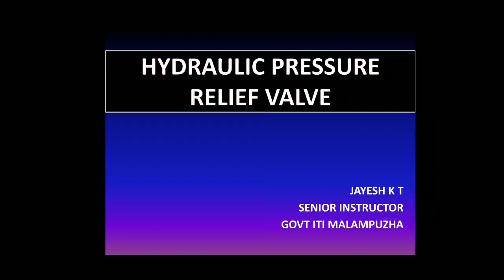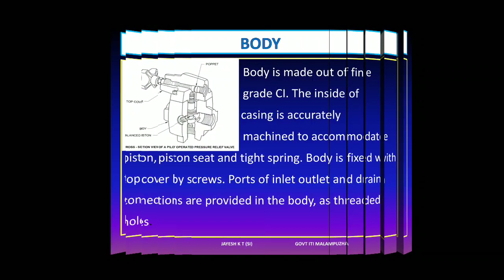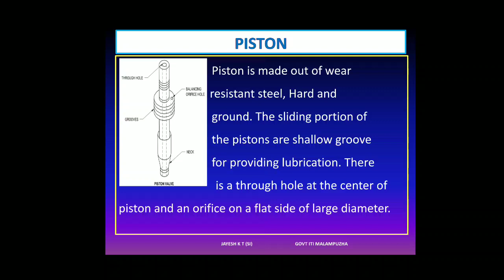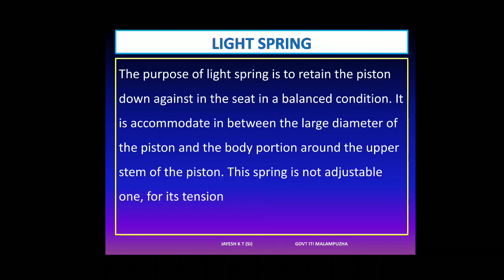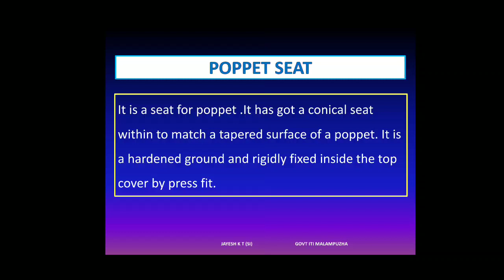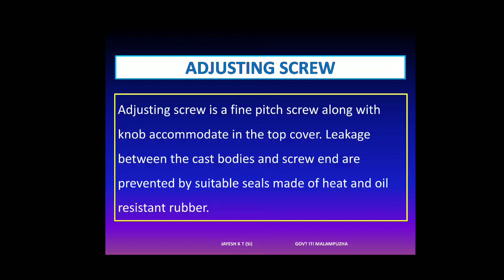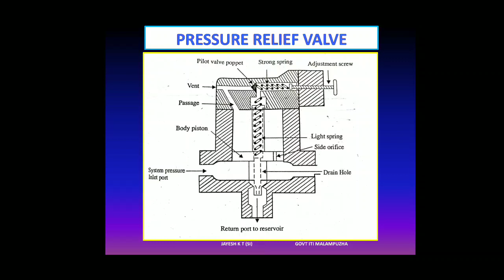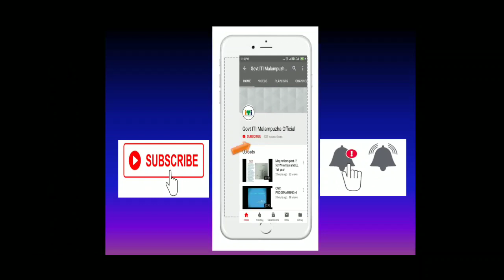Hydraulic pressure relief valve - lTI Fitter second year theory class-9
Malayalam vedeo class about hydraulic pressure relief valve for ITI FITTER trade trainees by Jayesh K T, Senior Instructor,Govt ITI Malampuzha